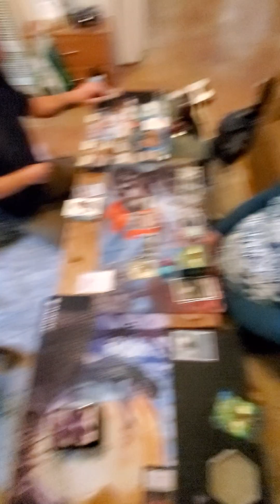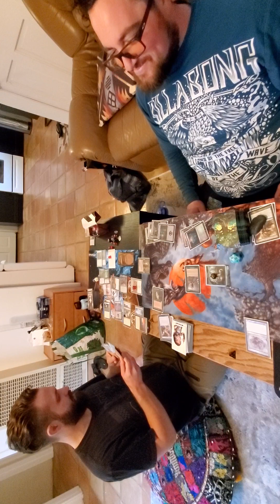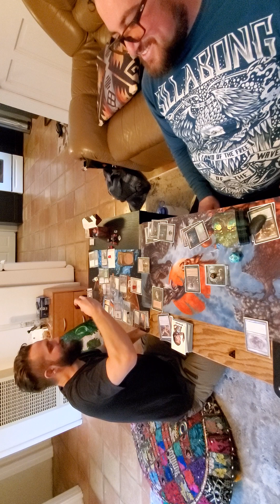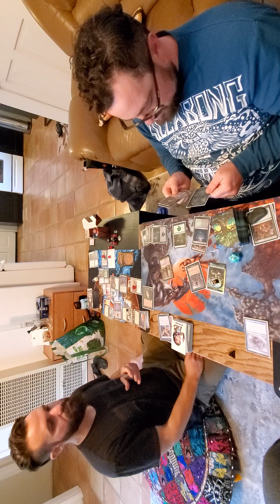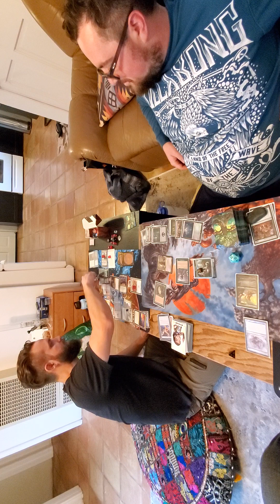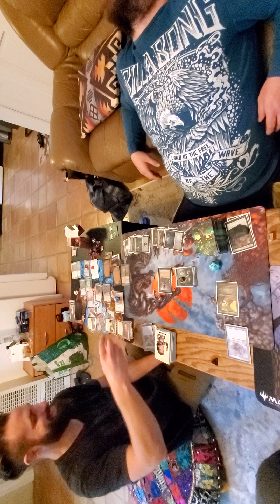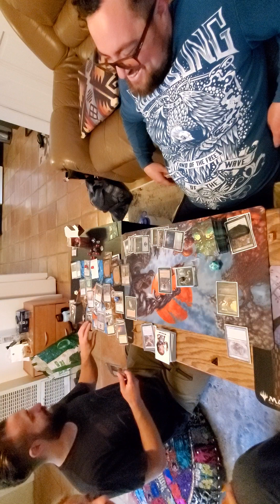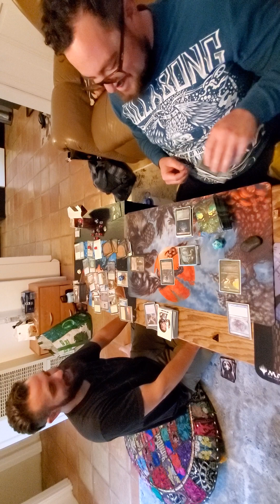Games O'clock: Episode 6. Curse of Corona commander multi-player battle with special guest!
MTG Commander Multi Player Battle with Curse of Corona: Ryder's Yennett, the Cryptic Sovereign VS Will's Chatterfang, Squirrel General VS my Sheoldred, the Apocalypse.. Corona may curse or bless us, what will we risk to keep her from becoming a creature passed around the board!